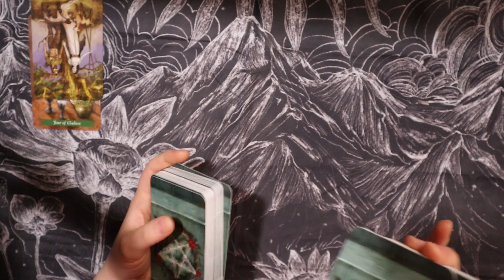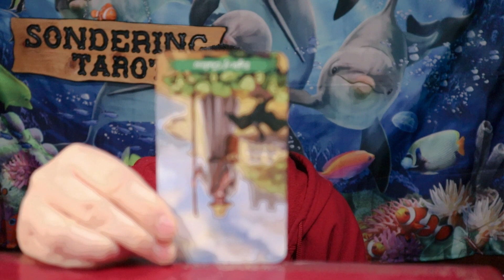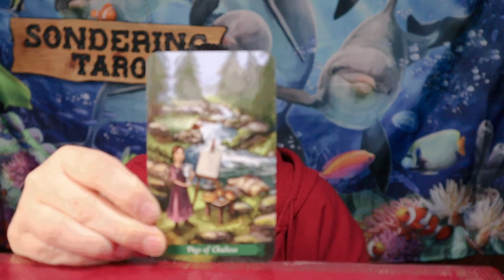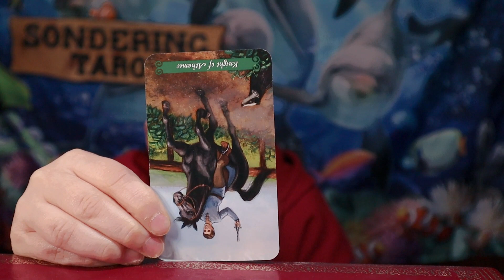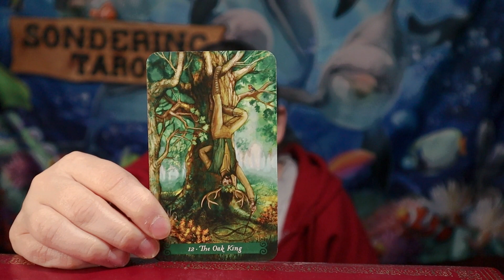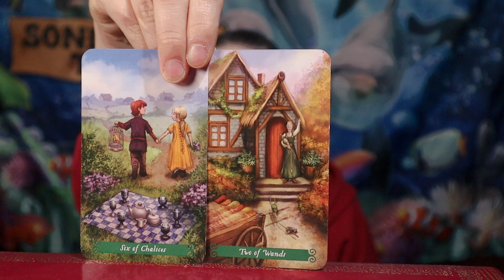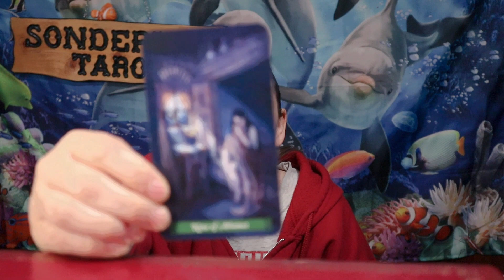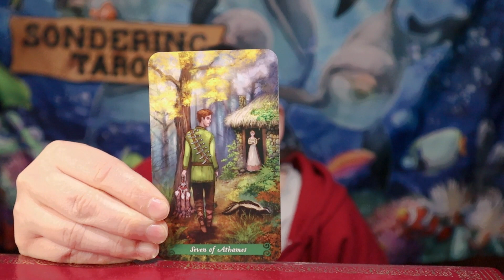The Good, The Bad & The Ugly 5 12 24 Daily Tarot Reading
Deck Used: The Green Witch by Ann Moura